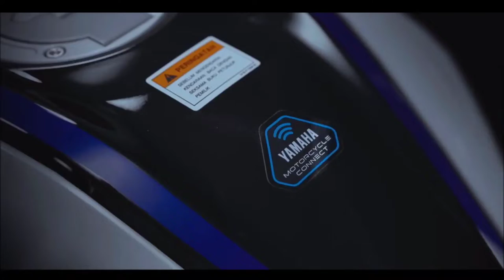Yamaha 60 anniversary new colour for R15 // R15 m new colour // R15 4v / R15 m / R15 new colour